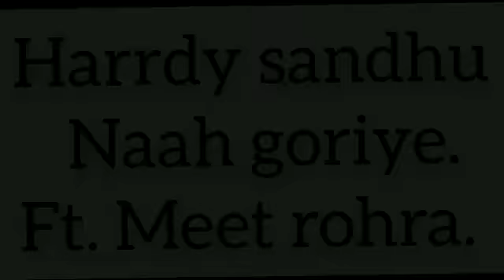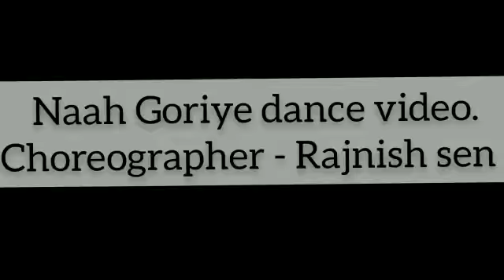Naah goriye - dance cover || full class video || aayushman Khurana, harrdy sandhu,